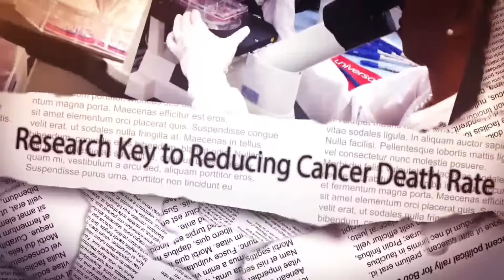Dr. Hadiyah-Nicole Green named as an Alabama Black History Icon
For more information and to donate, visit WeAreOraLee.org to support Dr. Hadiyah-Nicole Green in her efforts to translate these cancer treatments out of the laboratory into hospitals.  Our goal is to rally 300,000 people to donate at least $100 or $10/month.  We also welcome all corporate sponsors, employee matching programs, partnerships and philanthropic gifts.  All donations made via the Ora Lee Smith Cancer Research Foundation, a 501(c)(3) non-profit, directly benefit this humanitarian cause.

Thank you to Mark Jerald, Alabama NewsCenter, the teams at Alabama Power and Southern company for making this video and for this humbling honor of Trailblazer of the Year.  To see the full story, please view